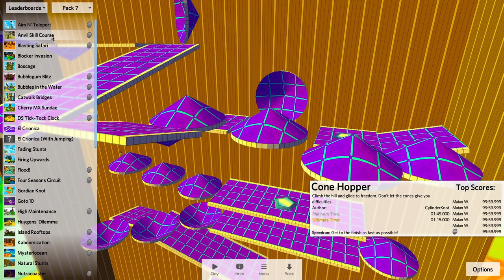A Marble Blast Masterclass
Perfect!

Music Used
RAP Various by MAXIM - Need For Madness OST
The Finalizer - Akitaka Tohyama
Betrayer - Dreamer
Street Jungle - Heatbeat